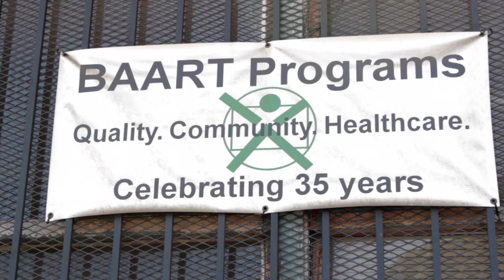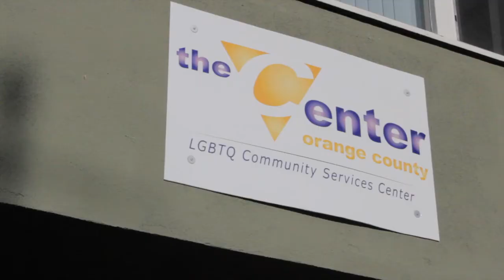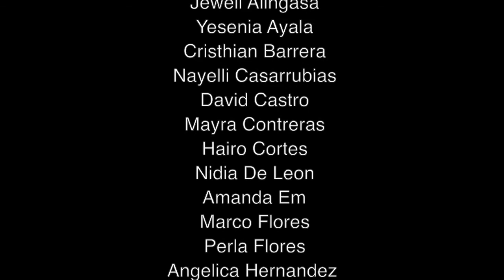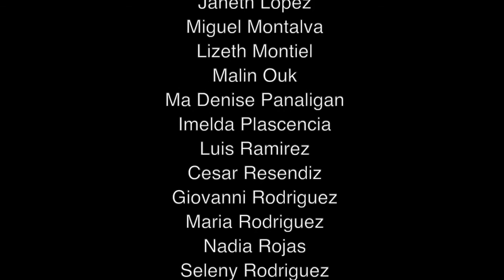Dream Summer- Healthy California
Dream Summer is the first national internship program for immigrant rights leaders. The project was launched in 2011 by the Dream Resource Center at the UCLA Labor Center to promote leadership development for immigrant rights leaders, strengthen the commitment within organizations to advance the rights of immigrants, build a multi-generational social- justice movement, encourage inter- sectional organizing and provide resources for participants to fund their educational goals.